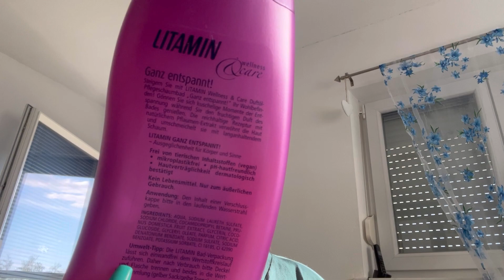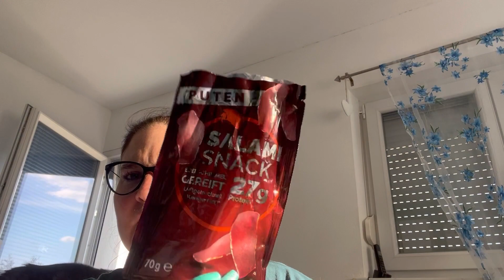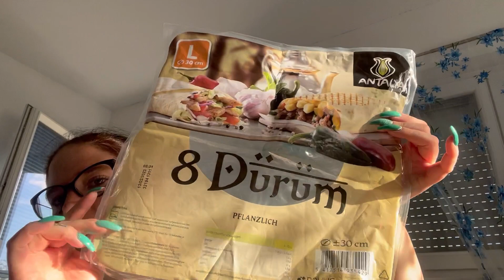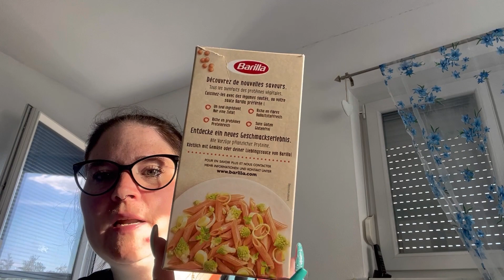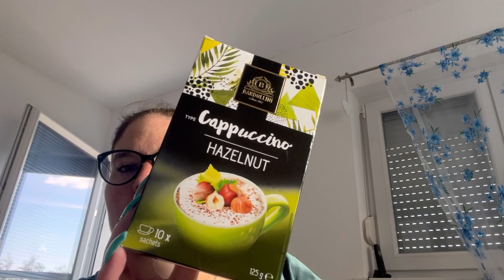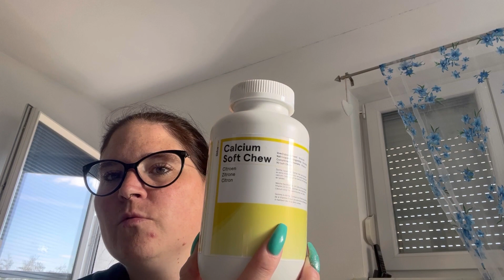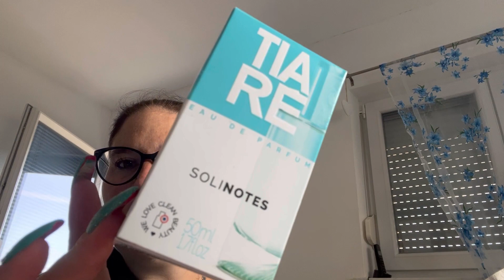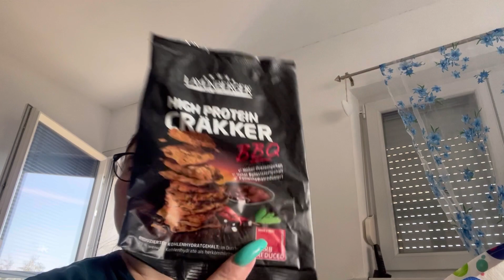🦋Aufgebraucht August/September 2022🦋